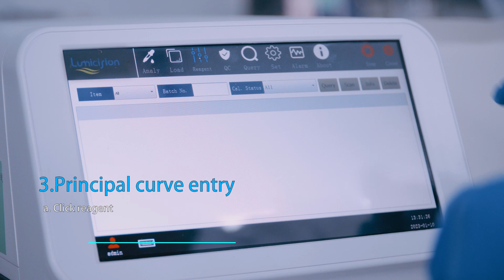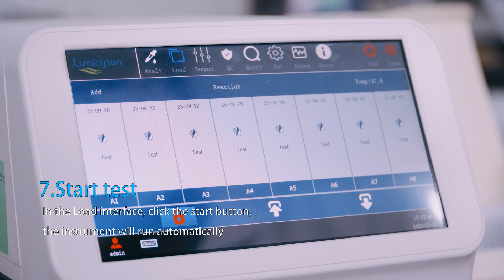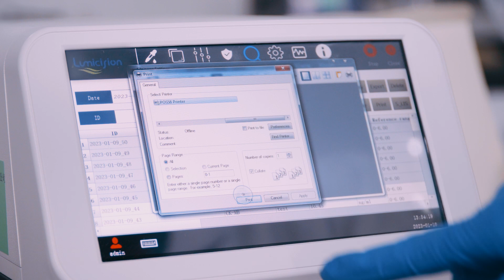Automatic Chemiluminesence Immunoanalyzer Operation Video